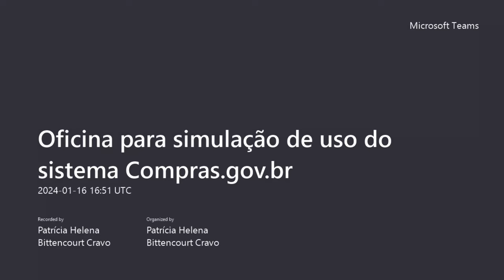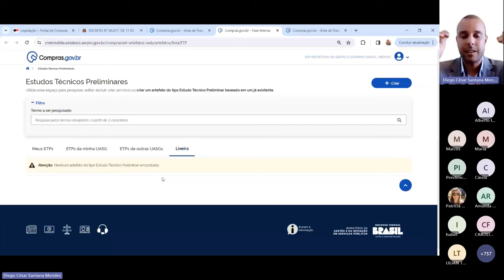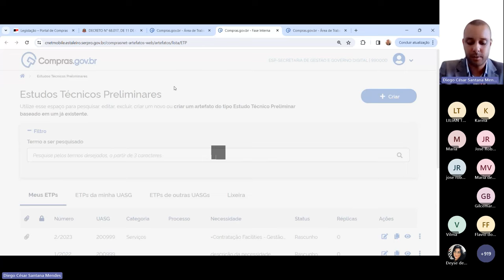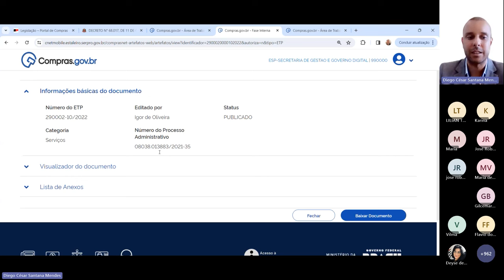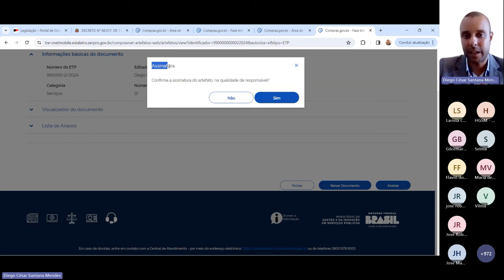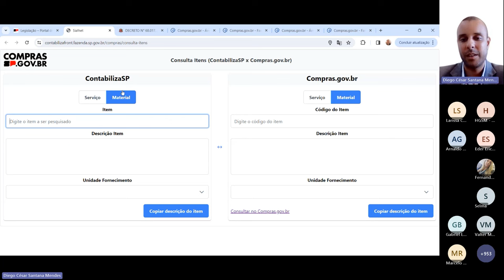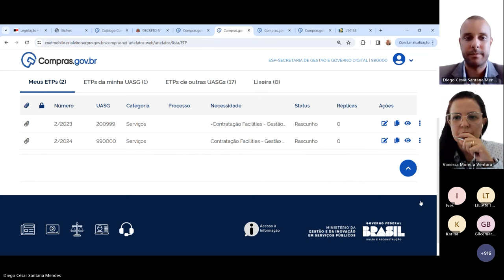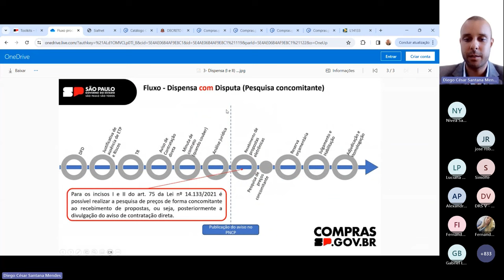ETP - Oficina para simulação de uso do Sistema Compras.gov.br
00:00 - Abertura
2:15 - ETP (Estudo Técnico Preliminar) - Informações gerais
08:00 - Acessando o sistema
16:15 - Razões / Requisitos para uso do ETP
26:39 - Dúvidas (diversas)
39:35 - Funcionalidades do sistema
55:00 - Declaração da viabilidade
56:22 - Quem é responsável por fazer o ETP
1:01:30 - Criação de ETP a partir de documento pré-existente
1:06:40 - Assinaturas eletrônicas
1:09:37 - Download do ETP
1:10:34 - Órgãos/entidades que não devem observância ao Decreto nº 68.017/2023 podem criar o documento diretamente no SEI
1:10:58 - Publicação do ETP
1:12:50 - O que o ETP deve conter
1:14:00 - Justificativa dos campos ausentes
1:17:11 - Dúvida: É possível editar o documento depois de publicado
1:18:18 - Dúvida: A publicação do ETP ocorre após a análise jurídica
1:20:35 - Dúvida: Pesquisa dos itens de produtos e serviços a serem incluídos no ETP
1:26:47 - Dúvida: Pesquisa de itens do Compras.gov.br correspondentes aos do ContabilizaSP ("De-Para")
1:30:12 - Dúvida: É obrigatória a divulgação das contratações diretas
1:34:11 - Dúvida: Casos de dispensa do ETP
1:34:43 - Dúvida: Os campos sigilosos não são copiados de ETPs pré-existentes
1:35:15 - Dúvida: Onde devem ser divulgados os documentos de licitações e contratações diretas
1:36:53 - Dúvida: Verificação do status dos ETPs no sistema
1:41:06 - Dúvida: Responsáveis pela elaboração dos documentos e demais atos
1:44:09 - Dúvida: O momento da elaboração dos documentos não se confunde com o da sua divulgação
1:48:15 - Dúvida: Sigilo do orçamento
1:50:01 - Dúvida: Publicação do aviso de contratação direta segundo o decreto
1:51:50 - Dúvida: Homologação de adjudicação de dispensa deve ser divulgada no PNCP
1:52:43 - Ferramenta Toolkits do Portal Compras SP
1:57:32 - Modelos de documentos disponibilizados
2:01:22 - Dúvida: A divulgação do empenho pressupõe a divulgação da contratação vinculada
2:02:42 - Dúvida: Minutas padronizadas
2:03:53 - Dúvida: Não existem mais as Ofertas de Compras da BEC (OC)